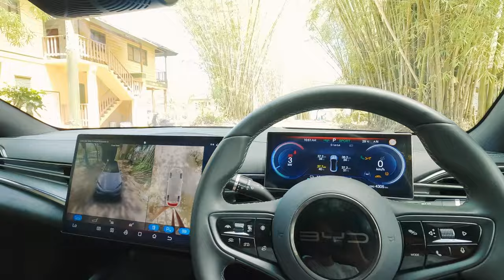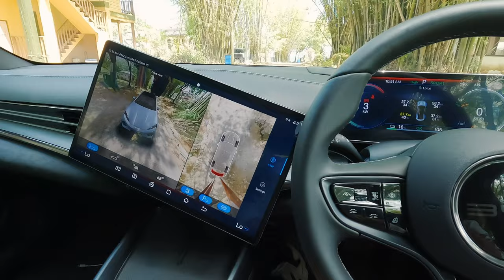Sunken city of port royal.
From shooting a new electric car Called the BYD  to shooting the sunken city of port royal.

Vlog 38 : • Camping on a deserted island in Jamaica